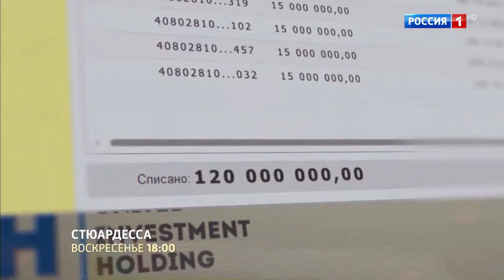Стюардесса 🎬 Трейлер сериала 2021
Трейлер романтического сериала "Стюардесса" 2021 года на телеканале Россия 1

Главной героиней романтического сериала «Стюардесса» является Мария Селиванова, которая проживает в Сургуте и уже достаточно давно работает стюардессой. Она настолько полюбила свою профессию, что уже давно не представляет свою жизнь без неба, ставшего для нее смыслом жизни.
   Но в некий момент, ввиду ряда обстоятельств, ей приходится бросить любимую профессию, чтобы суметь посвятить себя в семье. Но спустя недели девушка сталкивается с чередой неудач, которым теперь не видно конца.
   Однако все начинается с того, что ее супруг Алексей оказывается вовсе не тем человеком и предает в нужный момент. В шоковом состоянии Мария вынужденно забирает с собой сына и как можно быстрее покидает Сургут, отправившись в Москву. Именно в столице она намеревается сделать все от себя возможное, чтобы суметь начать жизнь с чистого листа и попробовать обрести собственное счастье...

Премьера -  16 мая 2021 ТК «Россия 1»

Жанр: мелодрама
Страна : Россия
Режиссер : Дмитрий Черкасов

В ролях: Евгения Лоза, Александр Соколовский, Андрей Барило, Ксения Лукьянчикова, Сергей Ракша, Дмитрий Малашенко, Евгения Бордзиловская, Виктория Маслова

Спасибо Вам, друзья, за просмотр! 🖐